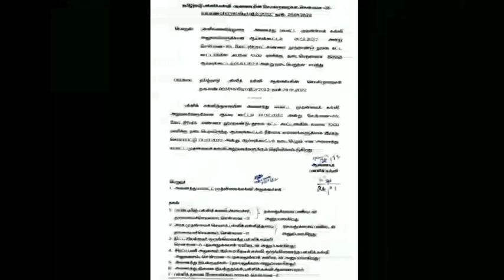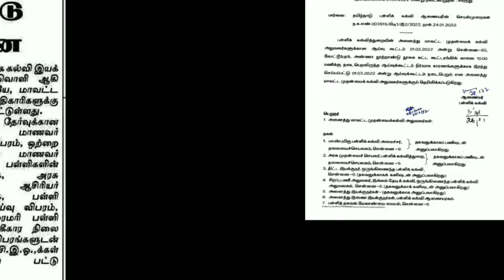TN 10,11,12THSTD PUBLIC EXAMINATION-22 TN EDUCATION DEPARTMENT MARCH-1 MEETING OFFICIAL NEWS 🔴JUSTIN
TN 1-12THSCHOOLS REOPENING FEBRUARY-1 NO ROTATION BASED முழுமையாக பள்ளிதிறப்பு ஆதரவும்!!எதிர்ப்பும்?
TN 1-12TH FEBRUARY-1 SCHOOLS REOPENING GUIDELINES TN 38 DISTRICT'S CEO EDUCATION DEPARTMENT RELEASED
TN 1-12TH STD SCHOOLS REOPENING FEB-1 POSTPONE OF SCHOOLS REOPENING FOR 15 DAYS!?!? 🔴 BREAKING NEWS
TN 1-12THSTD SCHOOL COLLEGES FEBRUARY-1 REOPENING POSTPONE REQUEST பள்ளி கல்லூரி திறப்பு எதிர்ப்பு!!
TN SCHOOL COLLEGES LATEST NEWS TN 1-12THSTD PUBLIC EXAM COLLEGES SEMESTER TN GOVT OFFICIAL NEWS
TN 1-12TH STD SCHOOLS REOPENING FEB-1 TN CM & EDUCATION DEPARTMENT MEETING UPDATE OFFICIAL NEWS
TN 1-12TH STD SCHOOLS REOPENING FEB-1 LATEST TN SCHOOLS REOPEN SHIFT BASED TN GOVT OFFICIAL NEWS
TN 10,11,12TH STD SCHOOLS REOPENING ON FEBRUARY CM TODAY LOCK DOWN OFFICIAL MEETING II 10-12 REOPEN

TN 10,11,12TH STD SCHOOLS REOPENING FEB-1 TN EDUCATION DEPARTMENT TN CM MEETING OFFICIAL NEWS LATEST
TN 10,11,12TH SCHOOLS REOPENING FEB-1 II 10,11,12,THSTD PUBLIC EXAM வினாத்தாள் வடிவமைப்பில் மாற்றம்?
TN 10,11,12TH STD பிப்ரவரியில் பள்ளி திறப்பு TN EDUCATION MINISTER OFFICIAL ANNOUNCEMENT 🔴 BREAKING
TN 10,11,12THSTD SCHOOLS REOPENING FEB MONTH LATEST II TN CM LOCK DOWN MEETIMG JAN-27 SCHOOLS REOPEN
TN 10,11,12TH FEB-1 SCHOOLS REOPENING PUBLIC EXAMINATION-2022 TN CM LOCK DOWN MEETIMG OFFICIAL NEWS

TN 10,12TH STD FIRST COMMON REVISION EXAM-2022 II TN EDUCATION DEPARTMENT TN 38 DISTRCTS CEO ORDER!!

TN 10,11,12,SCHOOLS & COLLEGES CLOSED TILL JAN-31 II PUDUCHERRY 10,11,12TH SCHOOL & COLLEGES CLOSE!!
TN 10,11,12TH  SCHOOLS CLOSED TILL JAN 31 II JAN 19, ONLINE CLASS EDUCATION DEPARTMENT ORDER UPDATE
TN 10,11,12TH STD HOLIDAY TILL JAN 31, TN 10,12TH STD FIRST COMMON REVISION EXAM-2022 LATEST NEWS
1-12TH SCHOOLS CLOSED TILL JAN 31 M.P GOVERNMENT OFFICIAL ANNOUNCEMENT 10,12TH REVISION EXAM ONLINE!
1-12 பள்ளிகள்மூடல் ஜனவரி15- 31 வரை SCHOOLS CLOSED II 10,12TH STD ONLINE PRE BOARD EXAM - MP II TAMIL

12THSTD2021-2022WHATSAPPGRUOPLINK